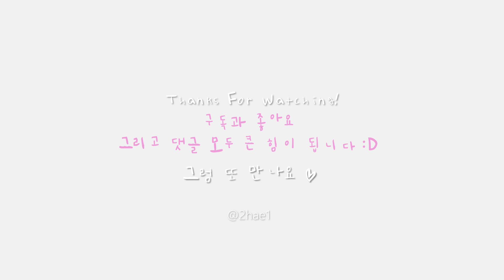가을룩북🍁 편하고 예쁜 클래식 캐주얼룩🤎 데일리룩 원마일웨어 코디 | ZARA, 블루브릭, 아떼슈즈 | 가을 데님자켓/ 청바지/ 맨투맨/ 티셔츠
📣 제품증정 : BLUE BRICK, H8, FOLNUA, ATHE

안녕하세요 해딩입니다
벌써 9월이네요,
오늘은 첫번째 가을룩북을 들고왔어요!
편하게 입기 좋은 캐주얼룩이구요.
제가 요즘 클래식한 코디에 꽂혀 있는데
오늘 영상에 많이 담아봤습니다.
그럼 오늘도 편안히, 즐겁게 봐주세요.

⚡️ haeding
164cm, 50kg

✶ 00:14 LOOK 1
- ZARA / 텍스트 파이핑 티셔츠 5643/810 12,000원 S(KR55)
- 신발 (컨버스하이), 선글라스 (레이벤)

✶ 02:31 LOOK 2
- BLUE BRICK / BLBR sweat shirt 69,000원

✶ 04:08 LOOK 3
- ZARA / SPALDING® 스트라이프 폴로셔츠 0085/169 39,000원 M(KR66)
한국사이트에는 어느새 품절처리 됐더라구요 😭 외국 사이트에는 판매중이라 품번으로 남겨드려요!
- SIENNE / OLIVER SHORTS navy 53,000원 S
요건 현재 품절이나, 매달 자주 리오더 하더라구요♥
- TWOBING / 비치 트레이닝 숏팬츠 21,500원
- 가방 (에르베) / 신발 (캐치볼)

✶ 05:56 LOOK 4
- H8 / BOUNCE TOP (LIME YELLOW) 108,000원
- ATHE VANESSABRUNO SHOES / [오프] 베이지 양가죽 플랫슈즈 178,000 연베이지 *정사이즈 추천!

✶ 08:22 LOOK 5
- ZARA / 베이직 데님 점퍼 4743/077 49,000원 M(KR66)
- TWOBING / 스테디 데님 미니 스커트 23,500원 중청S
- ATHE VANESSABRUNO SHOES / [덴버] 블랙 소가죽 메리제인 비브람 슈즈 248,000 *정사이즈 추천!
- 티셔츠 (포니테일)

✶ 10:56 LOOK 6
- DUNST / UNISEX LEATHER LOGO HALF ZIP-UP SWEATSHIRT OATMEAL MELANGE 89,000원 XL
- ZARA / 심리스 사이클링 레깅스 19,000원 1014/327
- 가방 (로얄시티파크) / 신발 (나이키 에어포스1)